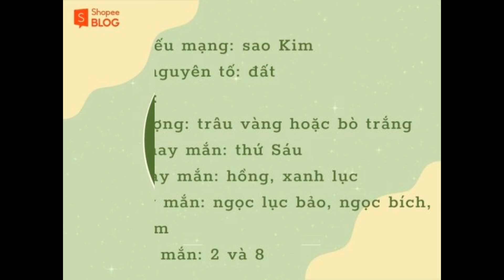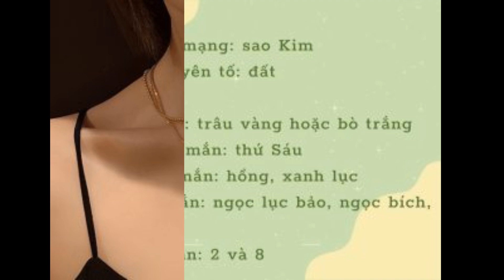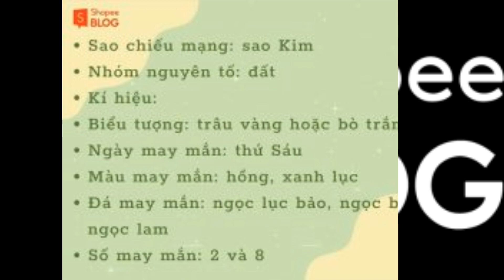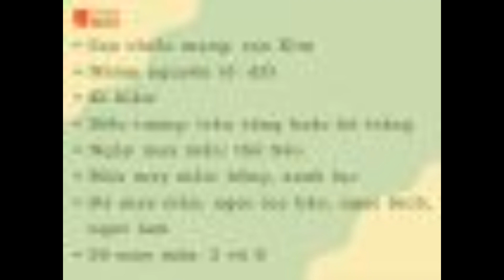Kim Ngưu hợp với cung nào? Những điều ít ai biết về Kim Ngưu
Tìm hiểu thêm:
Trong 12 cung hoàng đạo, Kim Ngưu hợp với cung nào nhất? Liệu họ có phải là người chung thủy và nghiêm túc trong tình yêu? Hãy cùng Shopee Blog khám phá tất tần tật những điều ít ai biết về cung hoàng đạo này nhé!

Cung Kim Ngưu hợp màu gì? Kí hiệu cung Kim Ngưu
Cung Kim Ngưu (tên tiếng Anh là Taurus) nằm vị trí thứ 2 trong 12 cung hoàng đạo. Người thuộc cung này có ngày tháng sinh từ 21/04 – 20/05. Giống như tên gọi, kí hiệu cung Kim Ngưu là khuôn mặt tròn của chú bò với chiếc sừng cong nhẹ xuống dưới.

Tính cách cung Kim Ngưu như thế nào?
Trong mỗi cô nàng, anh chàng Kim Ngưu luôn tồn tại nhiều mảnh ghép tính cách vô cùng thú vị và đặc biệt. Cùng nhau điểm qua những đặc điểm tính cách nổi bật nhất của cung hoàng đạo này bạn nhé!

Tổng quan tính cách của Kim Ngưu
Cung Kim Ngưu có sao chiếu mệnh là sao Kim và thuộc nhóm nguyên tố đất. Vì thế, phần lớn những người thuộc cung này đều có thể lực khỏe mạnh cùng một tâm hồn nhạy cảm với nghệ thuật.

Họ là người có tính cách ôn hòa, điềm đạm và biết kiềm chế cảm xúc. Tuy nhiên, khi cơn nóng giận bộc phát thì xu hướng bạo lực rất có thể xảy ra. Vì vậy, Kim Ngưu luôn mong muốn tìm một người bạn tri kỷ có thể thấu hiểu mình, cũng như có khả năng giúp họ giải toả những cảm xúc tiêu cực.

Ngoài ra, những người thuộc cung Kim Ngưu thường có lối suy nghĩ chín chắn và trưởng thành. Ngay cả trong tình yêu, họ cũng mong muốn có một mối quan hệ bền vững dựa trên nền tảng là tình cảm chân thành. Do đó Kim Ngưu thường rất chung thủy và luôn muốn đối phương dành trọn tình yêu cho mình.

Tính cách cung Kim Ngưu theo giới tính
Dù cùng một cung hoàng đạo, nhưng tùy theo từng giới tính mà tính cách của Kim Ngưu nữ và Kim Ngưu nam sẽ có phần khác biệt. Sau đây Shopee Blog sẽ chia sẻ với bạn những nét tính cách vô cùng đặc biệt của các anh chàng và cô nàng Kim Ngưu.

Cung Kim Ngưu nam
Các chàng trai Kim Ngưu là người theo đuổi chủ nghĩa yêu cái đẹp và nghệ thuật. Nhưng điều này không có nghĩa là họ bay bổng, hay mơ mộng giống như Song Ngư. Trái lại, nam Kim Ngưu sở hữu tư duy thực tế cùng đầu óc logic đáng khâm phục.

Đặc điểm này thể hiện vô cùng rõ nét trong tình yêu và sự nghiệp của các chàng trai Kim Ngưu. Họ thường là người có trách nhiệm và luôn nỗ lực hết mình trong công việc. Còn khi yêu, họ luôn cố gắng trở thành trụ cột vững chắc để có thể đem lại những điều tốt đẹp nhất cho người mình yêu.

Cung Kim Ngưu nữ
Các cô nàng Kim Ngưu thường là tuýp người yêu cái đẹp, yêu tự do và thích đi du lịch. Bên cạnh đó, họ rất nhạy cảm trước những tổn thương và giỏi che giấu cảm xúc. Có thể bên ngoài cô nàng này lúc nào cũng vui vẻ, bất cần nhưng bên trong lại là nội tâm đa sầu đa cảm và những dòng suy nghĩ khó có thể nắm bắt được.

Ngoài ra, nữ Kim Ngưu thường rất kiên định với định hướng của mình. Nàng rất bộc trực và thẳng thắn, nên đôi khi sẽ vô ý làm mất lòng hoặc tổn thương đối phương.

Trong đời sống tình cảm và gia đình, Kim Ngưu nữ luôn mang tư tưởng hiện đại, không muốn bị đối phương ràng buộc hay quản lý nghiêm khắc. Họ cũng được đánh giá là người giỏi tính toán tiền bạc và kiểm soát chi tiêu, nên thường nắm giữ nguồn tài chính của gia đình sau khi kết hôn.

Nếu bạn đang cảm nắng Kim Ngưu, hãy lưu ý một số điều nên tránh dưới đây để không khiến cung hoàng đạo này khó chịu nhé. Cụ thể là:

Ghét sự phản bội: Kim Ngưu luôn hướng về sự thủy chung, sắt son một lòng với người mình yêu. Một khi đã xác định tiến tới mối quan hệ, họ sẽ nghiêm túc vun đắp cho tương lai của hai người.
Ghét sự giả dối, giả tạo: Họ là người thẳng thắn, chân thật, nên sẽ rất “dị ứng” với sự nịnh bợ và thảo mai. Kim Ngưu luôn sống đúng với tính cách và lập trường của họ nên sẽ không bao giờ vì lấy lòng ai đó mà thay đổi bản thân mình.
Ghét sự hoang phí: Cung Kim Ngưu rất biết cách kiếm tiền và sử dụng tiền hợp lý. Họ lập kế hoạch chi tiêu rõ ràng để đảm bảo rằng nguồn tài chính của bản thân không bao giờ bị thiếu hụt.
Ghét sự ép buộc và gò bó: Họ không thích lệ thuộc vào người khác và cũng không muốn bị bất kỳ ai quản lý mình. Nói cách khác, Kim Ngưu luôn muốn sống độc lập và tạo ra thành quả từ chính nỗ lực của bản thân.
Ghét sự hời hợt, không cố gắng hết mình: Một khi đã nhận nhiệm vụ nào đó, họ không phải là kiểu người làm qua loa cho xong mà sẽ luôn nỗ lực hoàn thành một cách xuất sắc. Họ cũng sẽ cố gắng kiểm tra thật kỹ để chắc chắn rằng mọi thứ phải thật hoàn hảo.
Ưu điểm và nhược điểm tính cách của Kim Ngưu
Thông qua những đặc điểm nổi bật kể trên, chúng ta có thể rút ra được một số ưu nhược điểm của Kim Ngưu như sau:

Ưu điểm

Khi thực hiện việc gì đó thì vô cùng cẩn thận nên ít xảy ra sai sót hay sai lầm.